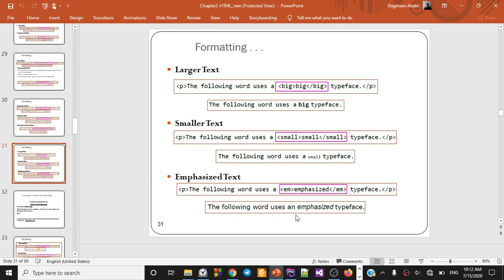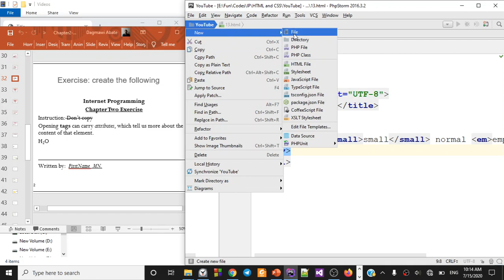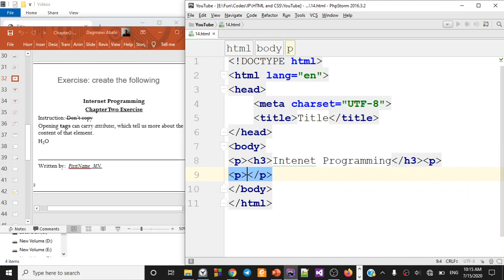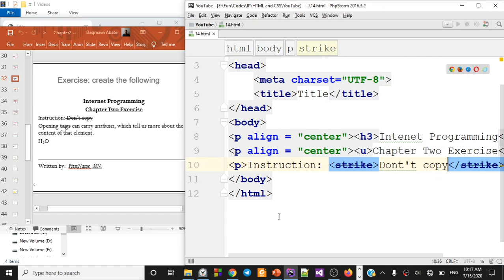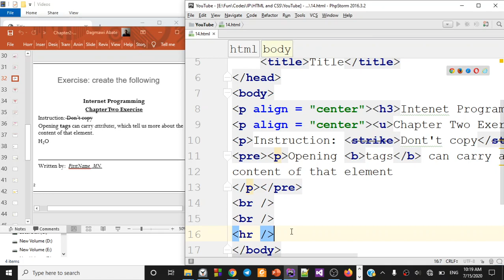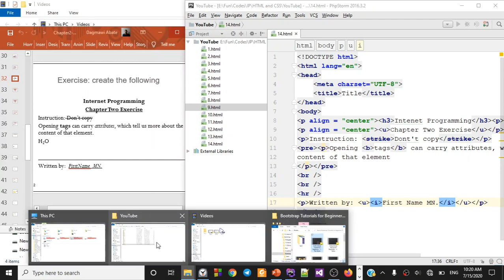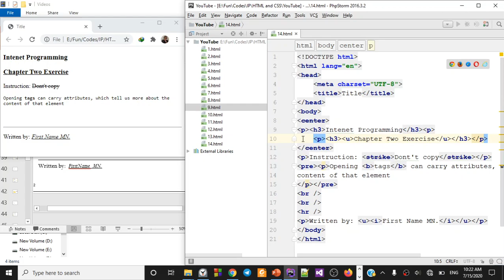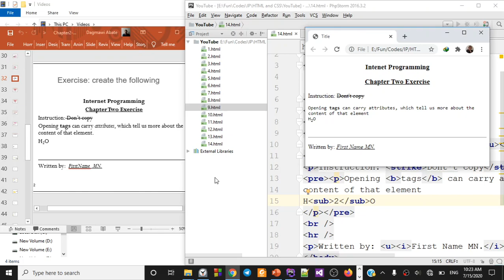5) Learn HTML with Dagmawi-Abate; Exercise On Formatting; Amharic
In this video tutorial, we will work on exercise on formatting.